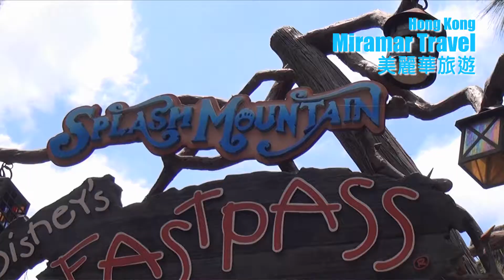美麗華旅遊：美國西岸 加州迪士尼樂園